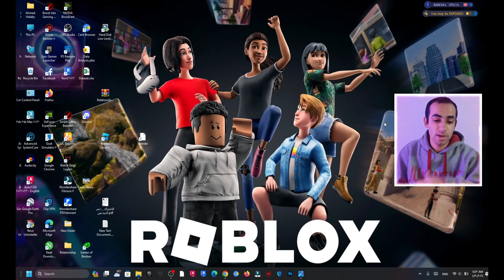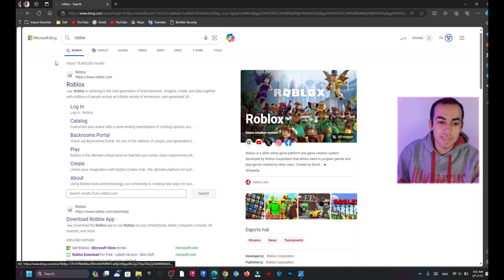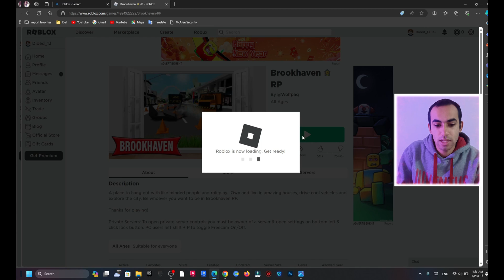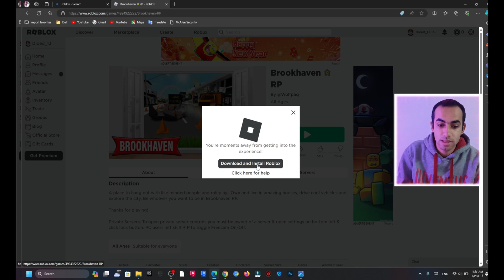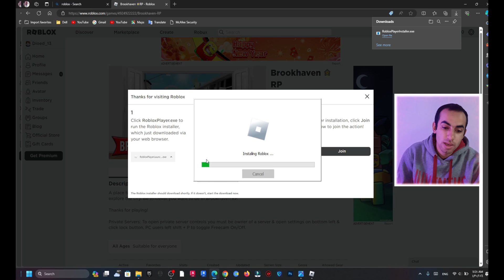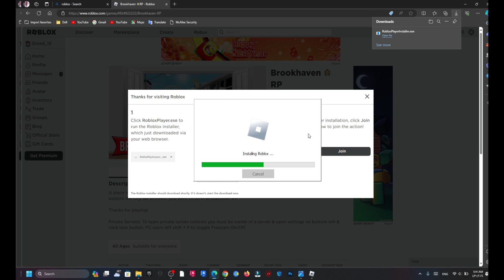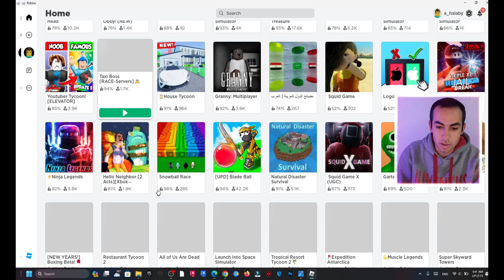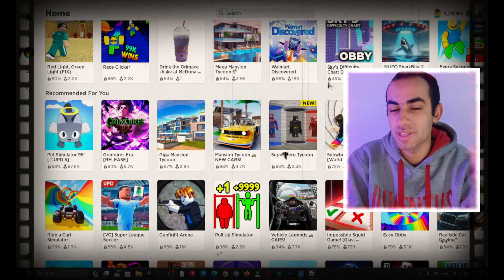أسهل طريقة لتحميل روبلوكس على الكمبيوتر 2024 (بدون برامج) | Roblox تحميل على الكمبيوتر 2024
❤️ صفحة الفيسبوك :
❤️ إشترك في القناة وفعل الجرس يا اخويا  👌💘
كيفية تحميل لعبة روبلوكس للكمبيوتر 2024
تحميل لعبة روبلوكس علي الكمبيوتر 2024
طريقة تحميل روبلوكس علي الكمبيوتر 2024
كيفية تحميل لعبة روبلوكس للكمبيوتر 2022
تحميل لعبة روبلوكس علي الكمبيوتر 2021
طريقة تحميل روبلوكس علي الكمبيوتر 2023